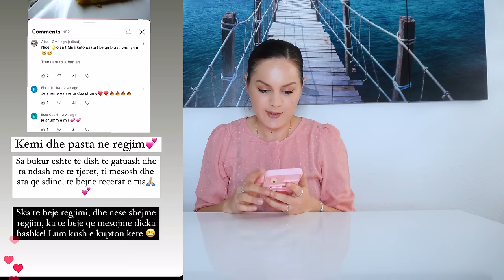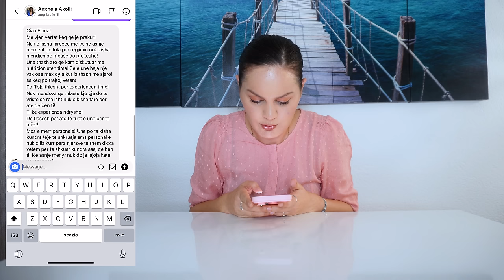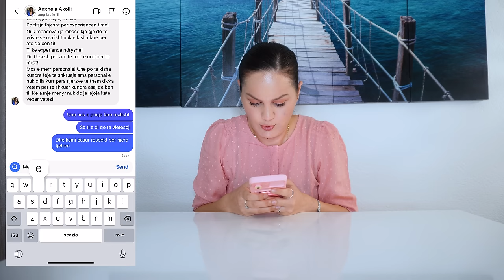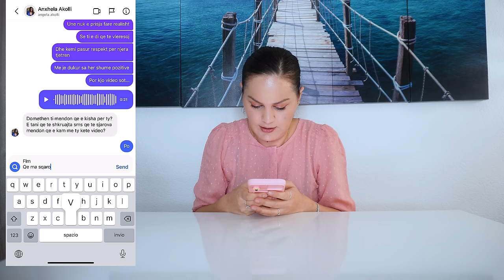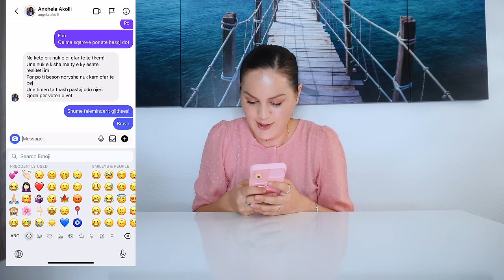ZIHEM ME @ANGELAAK | PRANK I PARE QE I BEHET YOUTUBERES SHQIPTARE